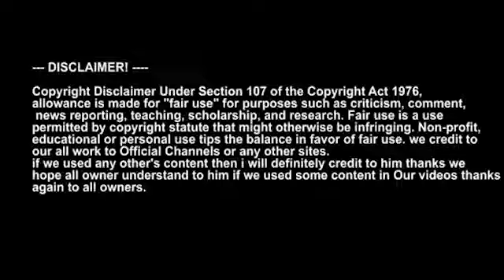Sheikh rasheed bilawal bhutto || Sheikh Rasheed Bilawal Bhutto Funny video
Sheikh rasheed bilawal bhutto,

 Sheikh Rasheed Bilawal Bhutto Funny video,

Sheikh rasheed Funny,

sheikh rasheed latest,